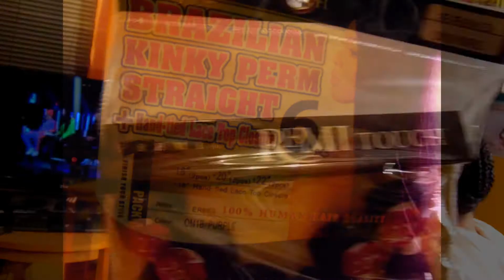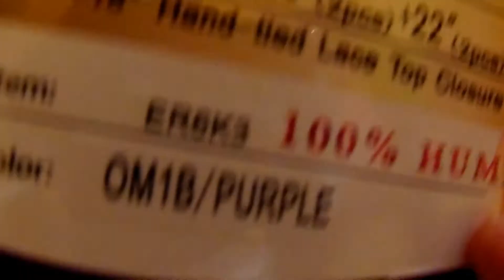YOU GOTTA Try This PURPLE OMBRE' SEW- IN WEAVE! She ❤❤Loved It!!!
This Video Will Show you How To Do A Sew-In Weave Easy Method
Please View More Videos & Pics On My FaceBook Page @
T's Braids & Weaves